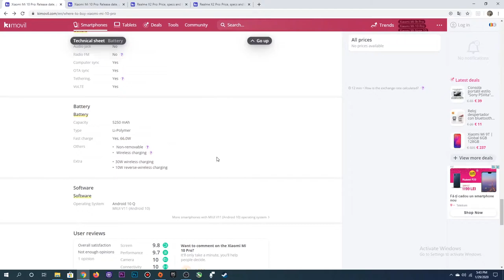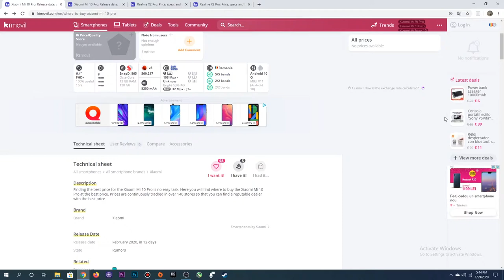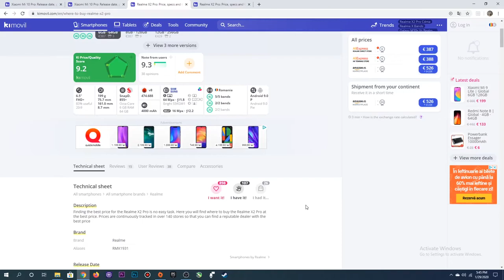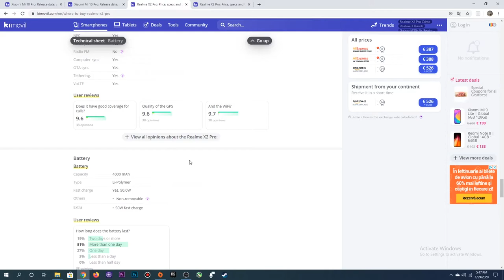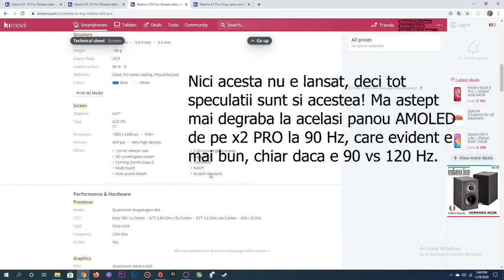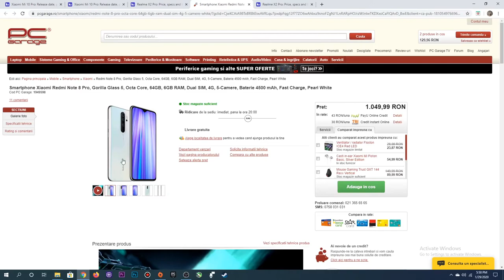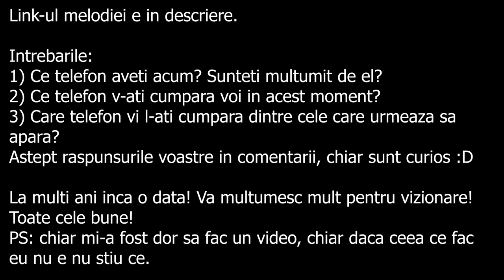Xiaomi Mi 10 PRO / De ce sa nu iti cumperi acum un telefon?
Ma bate gandul sa imi fac eu melodiile pentru videoclipuri, insa sunt paralel cu acest lucru :)). Incercarea moarte n-are cica.
Ar mai fi multe alte telefoane super tari care urmeaza sa se lanseze, insa dupa cum ziceam si in video, e plin internetul cu zvonuri si leak-uri. Nu avea sens sa le mai insir si eu acolo.
Ca idee mai vine seria S20 de la Samsung, posibil un nou iPhone SE (care s-ar numi iPhone 9), Huawei P40 + multe altele (midrange-uri o gramada).

Ce trebuie de retinut din toata povestea asta e ca telefoanele ce urmeaza sa vina o sa aiba ecrane mult mai bune: rate de refresh de 90/120 Hz, ceea ce le face sa para super rapide si incarcare mult mai rapida: sub 30 minute de la 0-100% multe dintre ele, si majoritatea macar in sub o ora 0-100%.

Probabil v-ati gandit ca am cam renuntat la gandul de a lua un Mi Mix 3 5G in defavoarea lui Realme x2 Pro. Daca da, aveti mare dreptate.